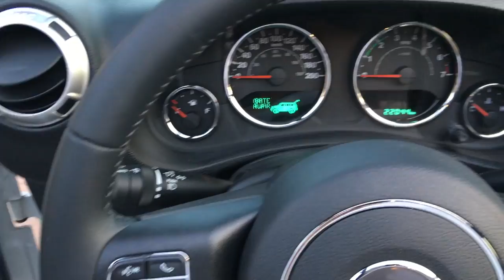吉普牧马人拆硬顶教程！白石牧马人唐大叔亲脱！How to go topless/removing hard tops Jeep Wrangler JK JKU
夏天到了！牧马人脱了！别人都羡慕了，大家都笑了！

温村Jeep之家总部: TAG Customs （兰里克莱斯勒4S店内）
地址：19418 Langley Bypass, Surrey, BC V3S 6K1
唐大叔微信：tangyucun